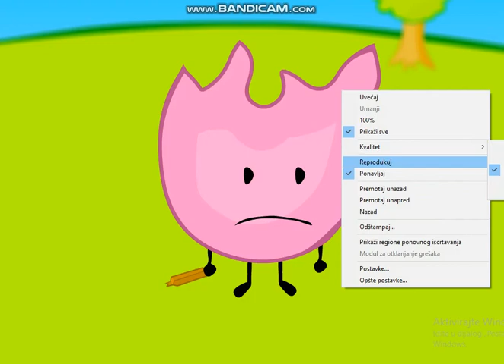Pink Firey's Candy Bar Adventure